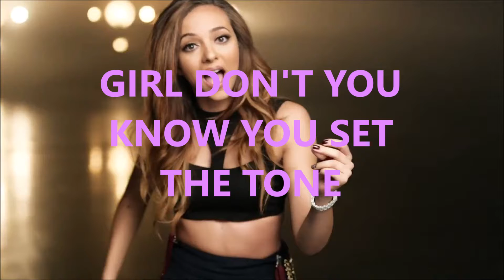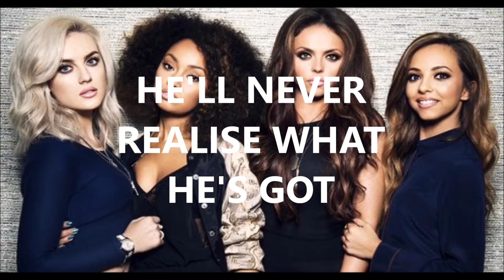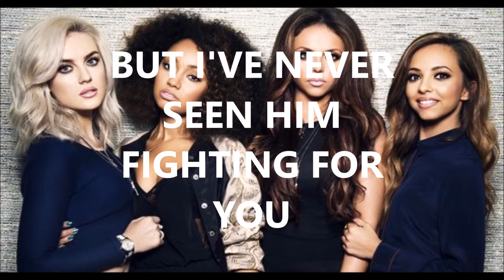Little Mix Boy lyrics